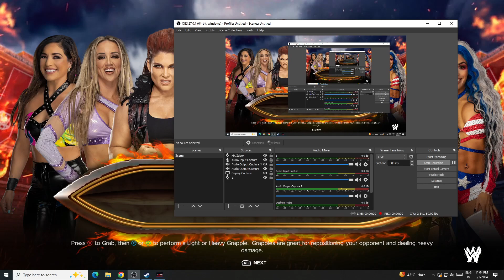WWE 2K24 WOMEN BATTLE ROYAL | WWE 2k24 Hindi Gameplay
WWE 2K24 WOMEN BATTLE ROYAL
WOMEN BATTLE ROYAL
BATTLE ROYAL
WWE DIVAS
WWE FEMALE ROSTER
RHEA RIPLEY
wishout
wwe 2k24
wwe 2k24 download
wwe 2k24 update
pro wrestler
wwe smackdown
aew vs wwe
roman reigns
seth rollins
wwe 2k23 corner finisher
wwe 2k23 finishers
la knight
bobby lashley
cody rhodes
brock lesnar
wwe smackdown
wwe raw
wwe universe
wwe nxt
pro wrestling
INDIA

Join Telegram Group for suggestions click on link and join :)
Telegram link - WWE Gameplay YouTube (India)